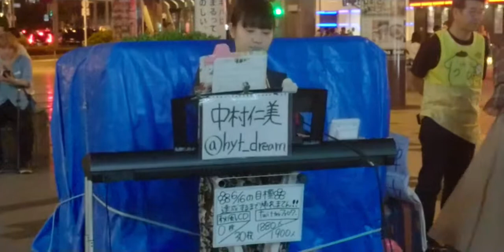中村仁美 オリジナル曲① 秋葉原路上ライブ